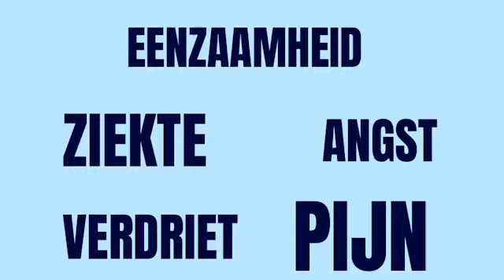De Strijd Tegen Ondervoeding